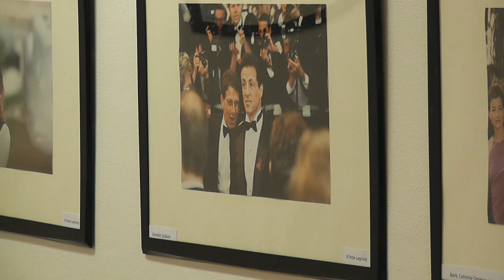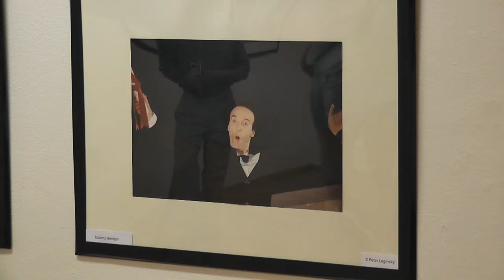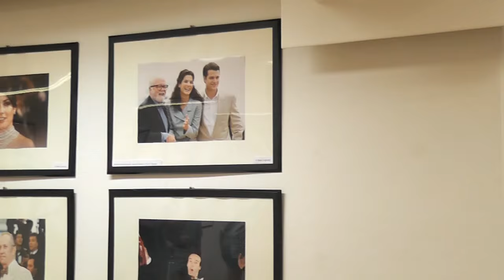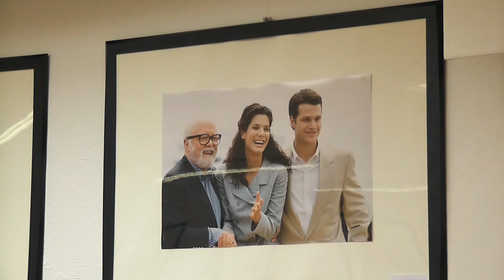Peter Leginský - Celebrity z Cannes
V Galérii na Tehelnej sa konala vernisáž výstavy Petra Leginského pod názvom Celebrity z Cannes